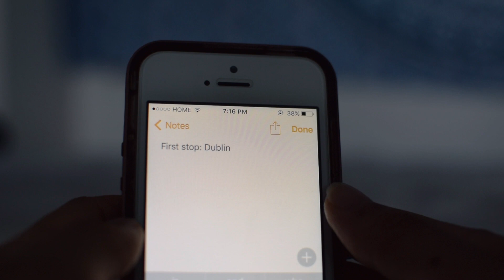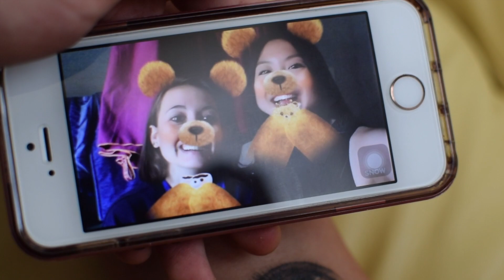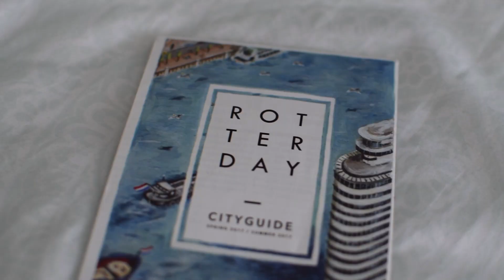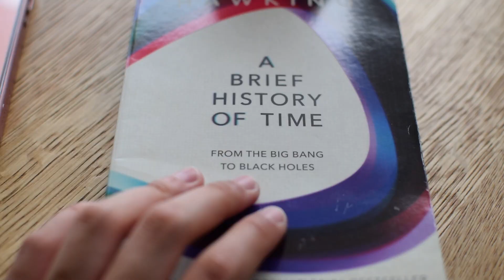Europe 2017 - 5 countries in 5 minutes - Nikon D3300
I spent one month this summer backpacking across Europe on my third solo trip.  Here is a short travel video capturing just some of the moments of my trip.

Countries visited:
Ireland (Dublin, Galway, Inishmore, Clare County)
Netherlands (Rotterdam, Delft, Utrecht, Amsterdam)
Germany (Berlin, Mainz, Frankfurt, Gießen)
Scotland (Glasgow, Stirling, Edinburgh)
England (London)

Filmed and edited by Angela Chu.